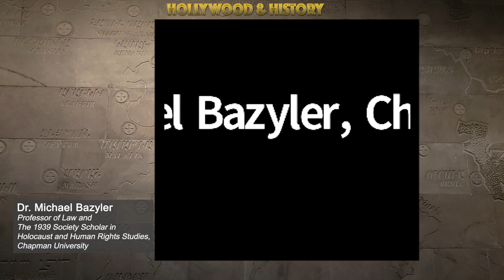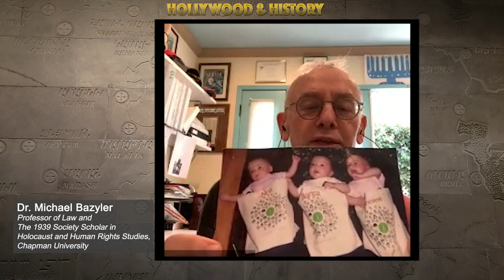Genocide, Human Rights, and the Law: Interview w/Prof. Michael Bazyler | Hollywood & History Ep. 11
This week on Hollywood and History we have on Michael Bazyler, professor of law at Chapman University and the 1939 Law Scholar in Holocaust and Human Rights Studies. Professor Bazyler is the author of seven books and more than two dozen law review articles, book chapters and essays on subjects covering Law and the Holocaust, restitution following genocide and other mass atrocities, public international law, international human rights law, and international trade law and comparative law.

He is the author of "Holocaust Justice: The Battle for Restitution in America's Courts" (which came out by New York University Press in 2003) and "Holocaust, Genocide and the Law: A Quest for Justice in a Post-Holocaust World," published by Oxford University Press in 2016. His work has also appeared in numerous journals and reviews.

Professor Bazyler is holder of previous fellowships at Harvard Law School and the United States Holocaust Memorial Museum in Washington, D.C. In fall 2006, he was a Research Fellow at Yad Vashem in Jerusalem (The Holocaust Martyrs' and Heroes' Remembrance Authority of Israel) and the holder of the Baron Friedrich Carl von Oppenheim Chair for the Study of Racism, Antisemitism and the Holocaust.

Professor Bazyler talks about his family's roots in the Soviet Union, his secret love for the Minnesota Twins, why he decided to pursue a career in law in the United States, the course of Holocaust and Armenian Genocide restitution in the American courts in the 1990s and 2000s, and the ongoing war in Nagorno-Karabakh (Artsakh). It's all this and more on Hollywood and History.